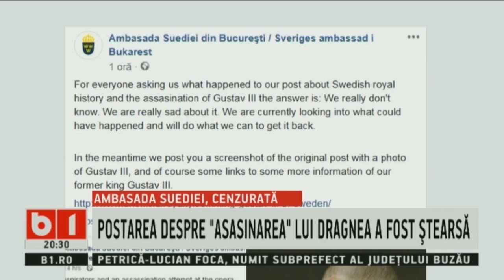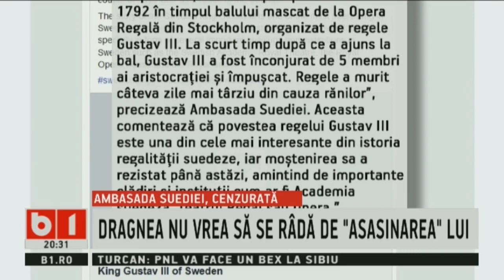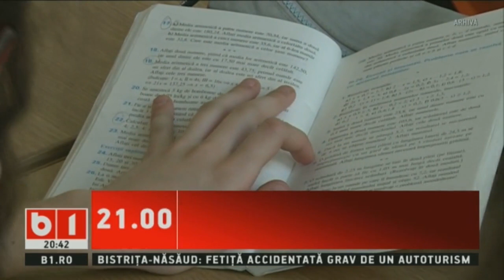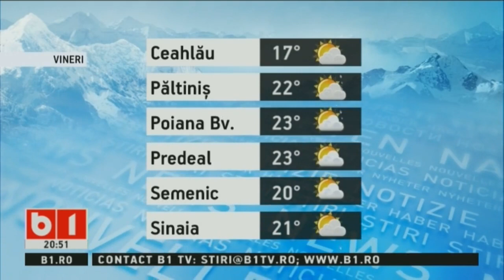STIRI B1 ORA 20.00 CU ANETA SANGEORZAN. 23 AUG 2018